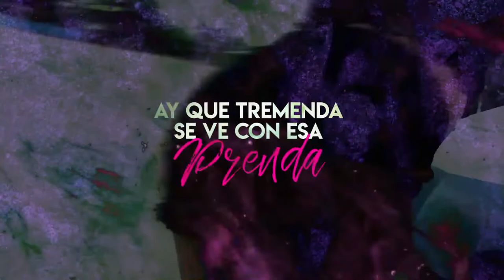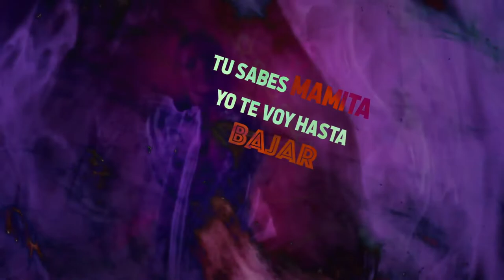Tremenda Diablita Remix Comercial Jefiko El Callejero Ft Oveja Negra L Trigueño Dj Angel Herrera